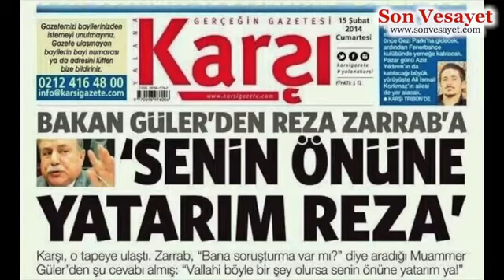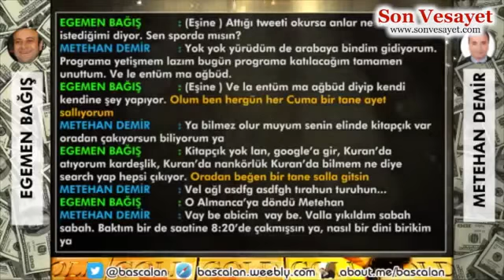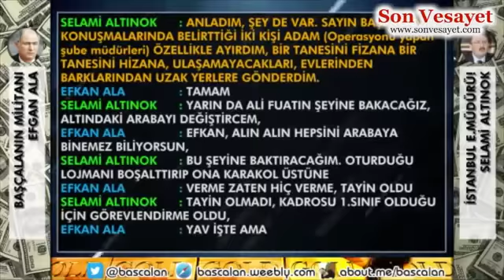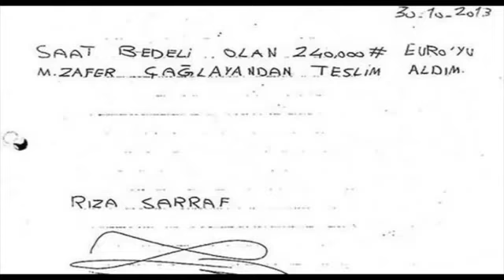KIRK HARAMİLER - BİR ERDOĞAN MASALI 2 | Haber Videoları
Milyonları uyutan masal serimizin ikincisi sizlerle.